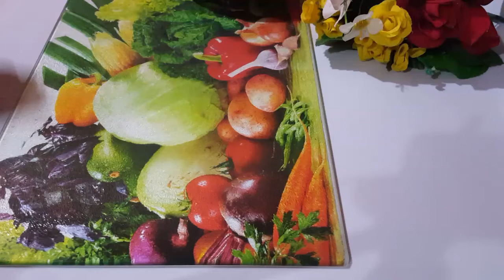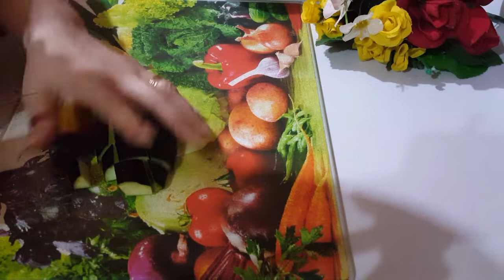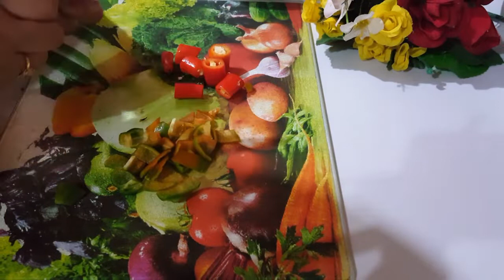اللي يعمل مسقعه اورديحي زينا علطول نقوله يا عمنا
كيلو بتنجان رومي
نصف كيلو طماطم
ربع كيلو فلفل بارد وحار
ا م ك توم مفروم
ا م ك خل ابيض
ملح وفلفل وكسبره جافه